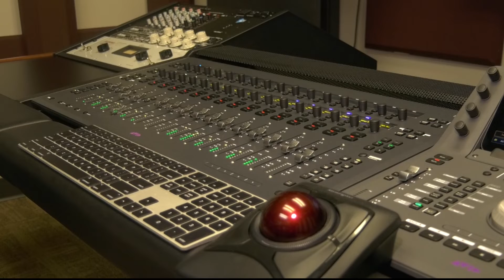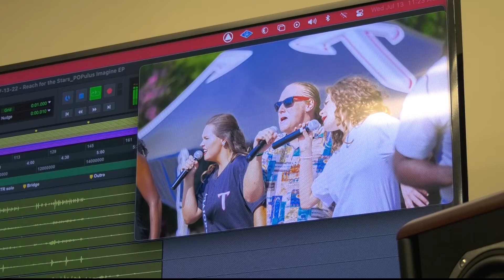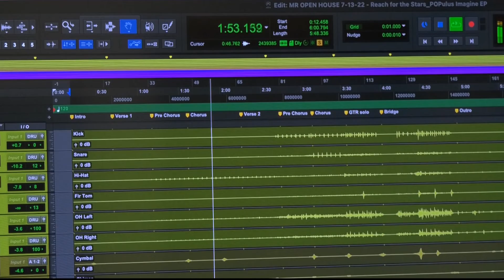Music Industry Studio - TROY TrojanVision News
Troy University's music industry program will offer a master's in Business Administration starting this fall allowing students to expand their academic horizons but as Sam Dooley shows us the program has another big addition that should help students at all levels.